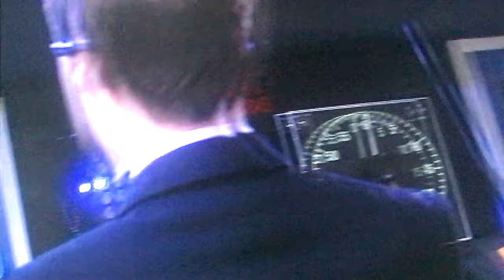Doctor Who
Series 2
Deleted Scenes
Part 1